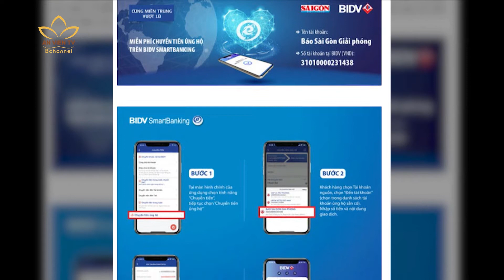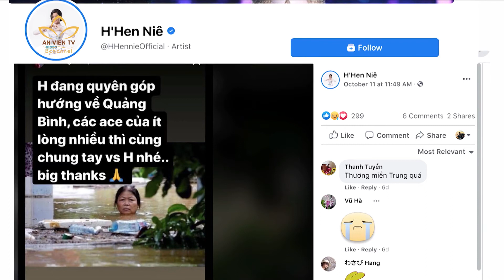TOÀN XÃ HỘI CHUNG TAY HỖ TRỢ BÀ CON BỊ BÃO LŨ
📌Cùng với Phật giáo, các tổ chức, cá nhân trên cả nước, bằng nhiều cách khác nhau cũng đang chung tay ủng hộ đồng bào miền Trung chịu ảnh hưởng nặng nề trong đợt bão và mưa lũ đang diễn ra.

ĐÂY LÀ KÊNH YOUTUBE CHÍNH THỨC CỦA TRUYỀN HÌNH AN VIÊN - BCHANNEL Chủ đề nội dung: Phật giáo + Thuộc sở hữu của Giáo hội Phật giáo Việt Nam + Địa chỉ: số 73 phố Quán Sứ, thành phố Hà Nội, Việt Nam + Trang web + Facebook + Email: + Điện thoại: 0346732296 ► Copyright © 2020 Trúc Lâm Bambusa Cám ơn bạn đã xem video này!